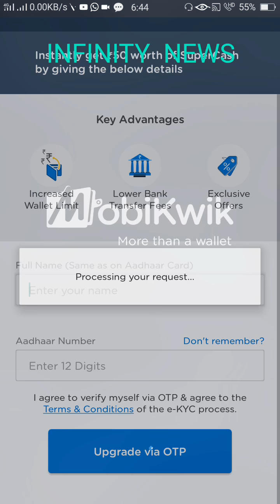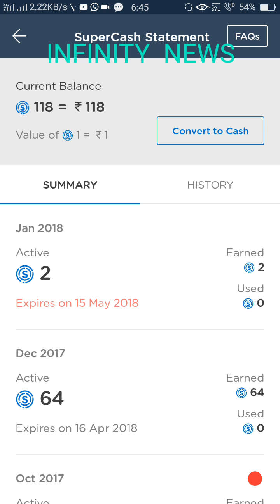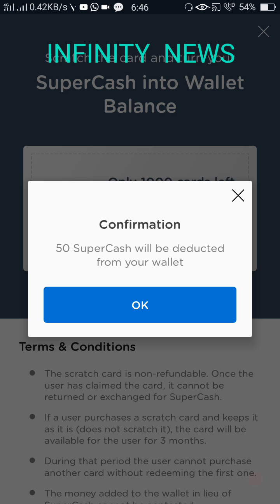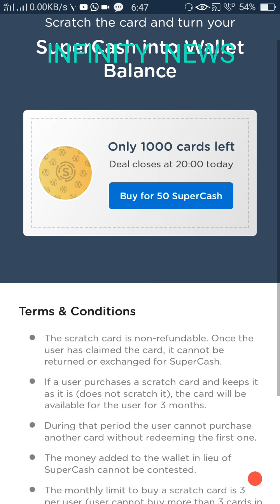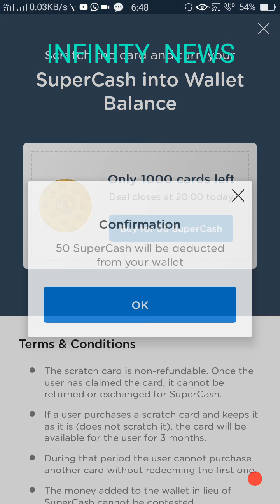Mobikwik Super Cash Transfer to Wallet easy trick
INFINITY NEWS; Is video me bataya hai Ki kaise apne mobikwik ke super cash KO normal cash me la sakte hai with proof without any app.